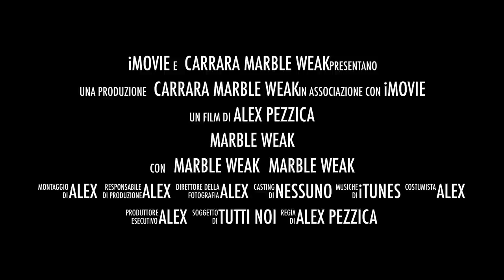marble week CARRAR 2014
Nella mia cita natale , una settimana d'arte by marble weak